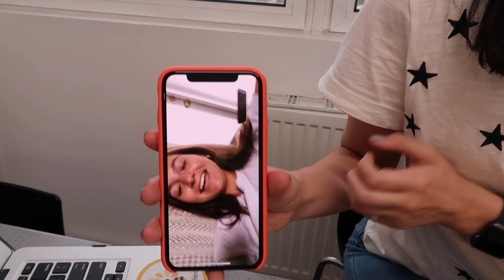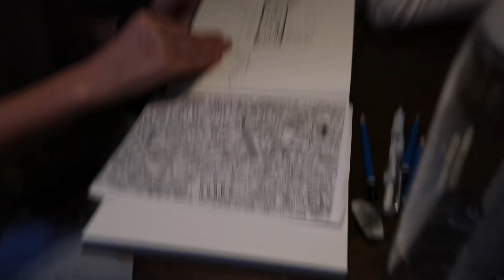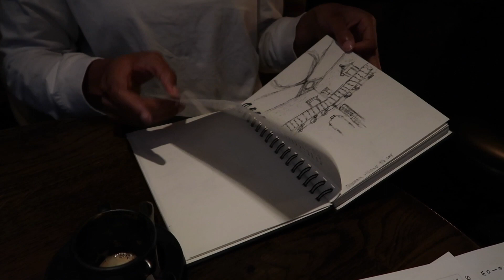Seeing Alfie Deyes & FunForLouis | Study Abroad in London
My first week in London! I am cutting my weeks in half and uploading them as separate videos so they are not super long!